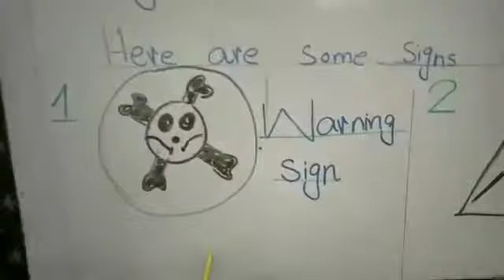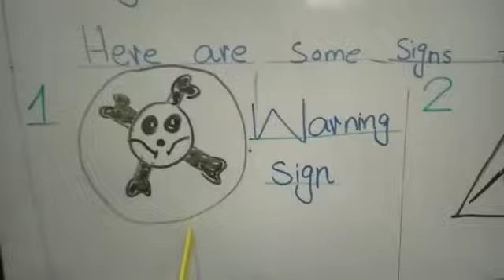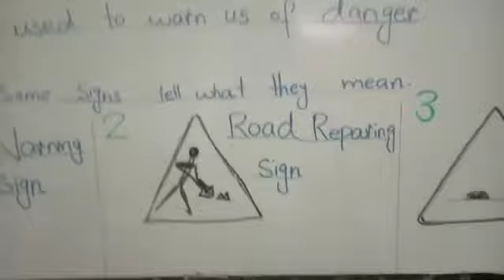Grade 2 (S.s.t) 23 April